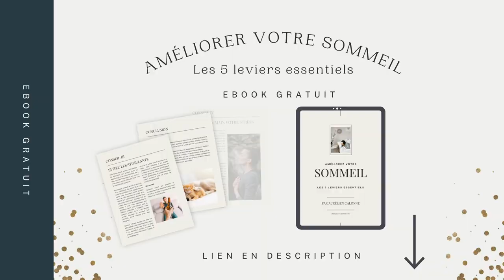Mes 5 conseils pour mieux dormir et retrouver le sommeil naturellement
👓 Pour des lunettes anti-lumière bleue 10% de reduc avec le code "aurelc"

📖 Pour télécharger mon ebook "Les 5 piliers d'un sommeil de qualité"

🔴 Rejoins ma mailing-list pour plus d'articles et vidéos pour améliorer ta santé

✨ Pour un accompagnement spécifique pour retrouver un sommeil de qualité

↓↓↓↓ Plus d'info par ici ↓↓↓↓

Dans cette vidéo je vous donne mes 5 meilleurs conseils naturels pour vous mieux dormir et retrouver un sommeil de qualité. Pas besoin de compléments ou de gadget pour cela. Quelques changements simple dans vos routines de vie peuvent grandement améliorer votre sommeil

L'article en lien avec la vidéo contenant les sources scientifiques

00:00 introduction
00:51 le soleil
02:30 les excitants
04:01 la régularité
05:10 la relaxation
06:23 les écrans

 👉🏻 N'hésitez pas à me dire en commentaire si cette vidéo vous a aidé et si vous souhaitez d'autres conseils sur ce sujet ?

 👉🏻 N'hésitez pas non plus à partager cette vidéo à toute personne que cela pourrait aider

🔍 à propos de moi
Je suis Aurélien Calonne, Naturopathe